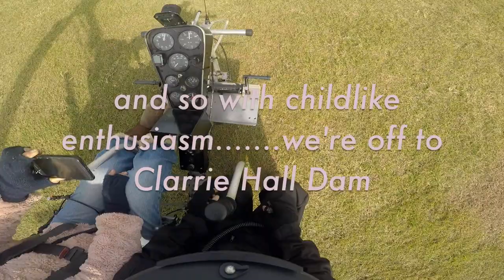'Blackbird Gyrocopter' Clarrie Hall Dam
We start off not knowing where to go, and other confusions requiring offensive language warning, but finally decide on a destination...with gleeful enthusiasm.